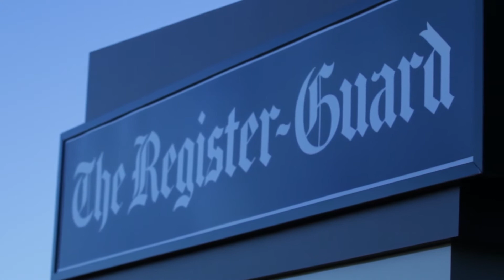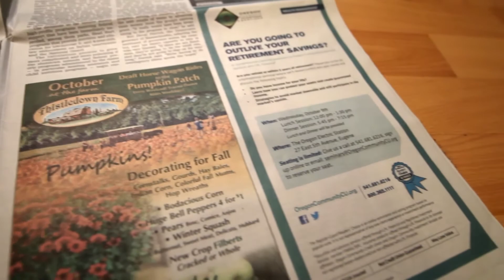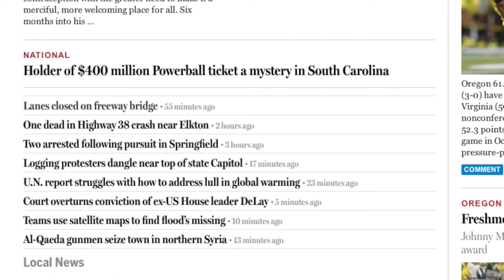The Register Guard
music- The Temperature of the Air on the Bow of the Kaleetan by Chris Cabriskie
           Solo Acoustic By Jason Shaw